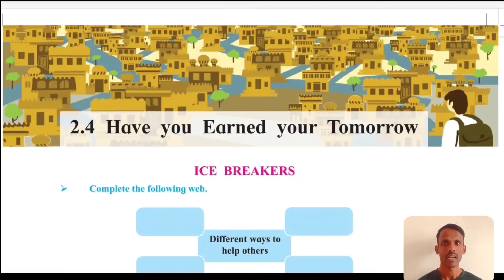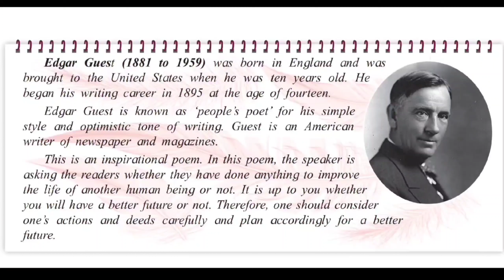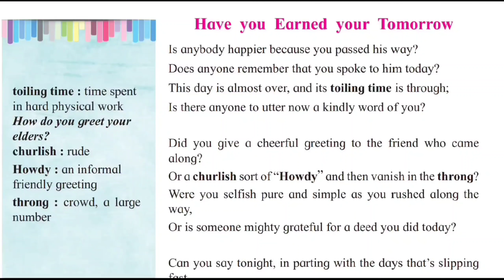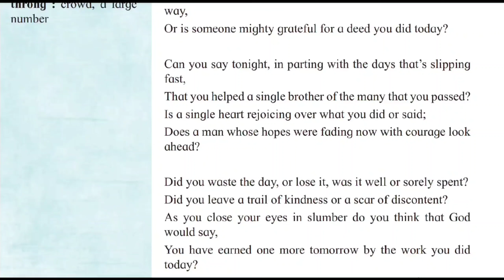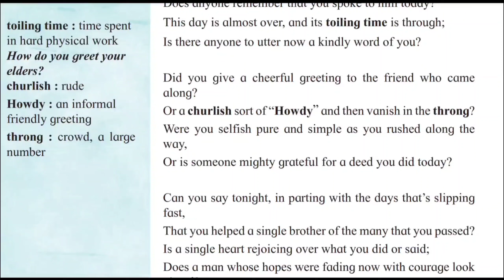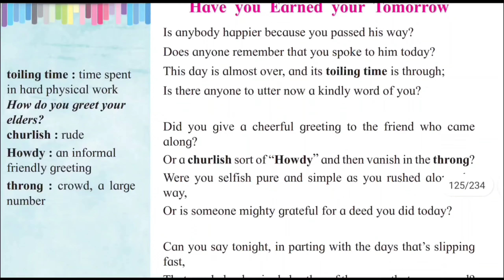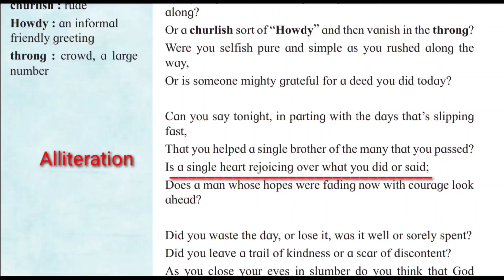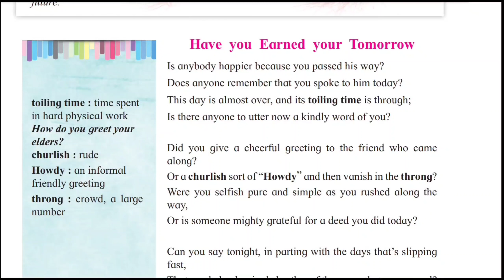Have you earned your tomorrow class 12 in hindi/edgar guest